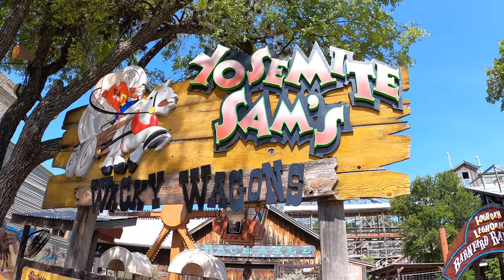San Antonio 2021